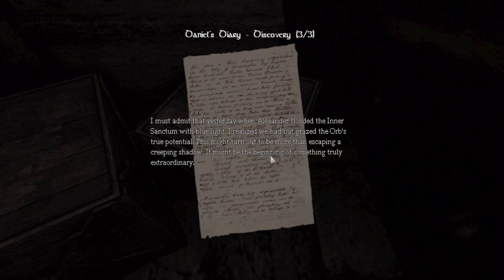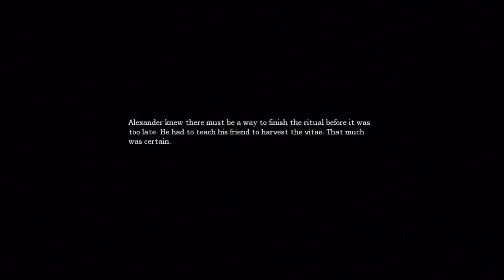Amnesia: The Dark Descent - NEED VACCINE! - Part 34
Snapchat! → ChatBuscus

Steven's Notes:
In this Amnesia gameplay commentary series, Toby gets more scared than a person of his age typically would, due to his inability to be masculine in any situation. This horror video game causes notoriously bad gamer Toby Turner to pee all over himself repeatedly. There are several funny moments in this playthrough, none of which display any level of videogame talent on Tobuscus' part, but serve for some hilarious horror compilation videos that were made and can be found in the TobyGames highlights playlist. For more of the scariest content, check out Toby's Limbo, Slender, Amnesia: A Machine for Pigs, Bioshock: Infinite, and more walkthrough playlists on the TobyGames channel.

Toby sucks at Amnesia The Dark Descent